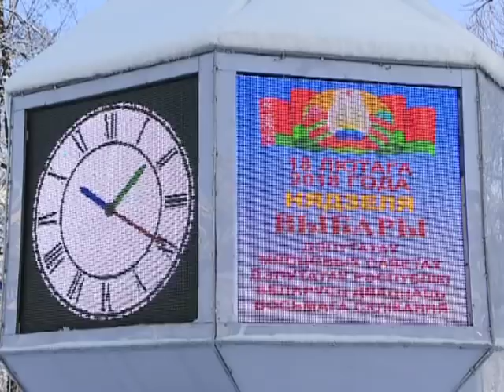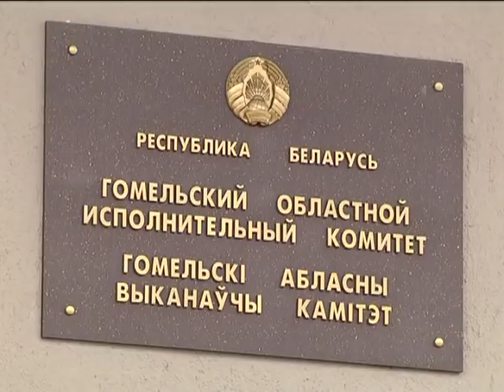08 02 2018 НОВОСТИ